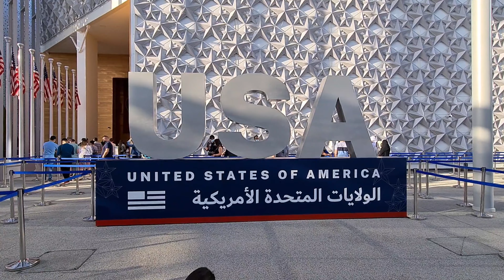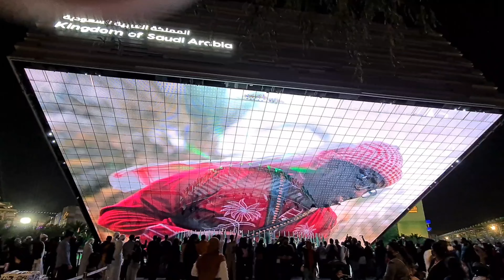Dubai's Own Expo 2020 || എക്സ്പോ 2020 || Priyanka's Vlog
മണൽക്കാടിൽ നിന്നും അത്ഭുത നഗരം നെയ്തെടുത്ത ദുബായ് ഭരണാധാരികളുടെ അർജവശക്തിയുടെ  മറ്റൊരു സാക്ഷ്യപത്രം.

വേദിക്കായുള്ള മത്സരത്തിൽ നറുക്കു വീണ നാൾ മുതൽ ഞങ്ങളും കാഴ്ചക്കാരായിരുന്നു ഈ എക്സ്പോ നഗരം വാർത്തെടുക്കുമ്പോൾ.

ഓരോ തടസങ്ങളെയും അതിജീവിച്ചു എക്സ്പോ മുന്നോട്ടു പോയി, അപ്രതീക്ഷമായ മഹാമാരിയിൽ പതറാതെ ഒരു വർഷം  മാറ്റിവച്ചെങ്കിലും എക്സ്പോ മുന്നോട്ടു തന്നെ പോയി.

ചിലതങ്ങിനെയാണ്, ചിലരങ്ങിനെയാണ് ...ചെയ്യാവുന്നതേ പറയു.. പറയുന്നത് ചെയ്തുമിരിക്കും.

അങ്ങനെ ഞങ്ങൾ പോയി അനുഭവിച്ച ലോകത്തിന്റെ ഏറ്റവും വലിയ ഷോ കാഴ്ചകളുടെ ഒരു കൊച്ചു വീഡിയോ.

❤ Priyanka's Vlog